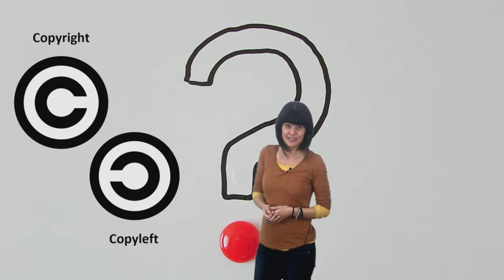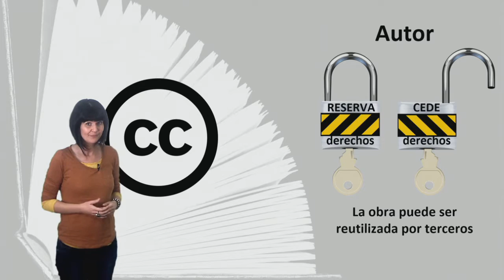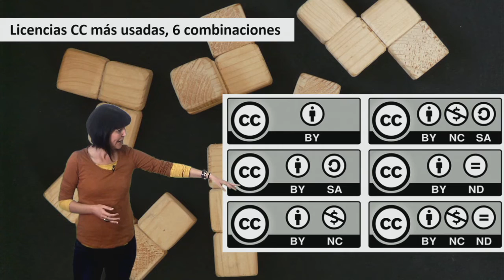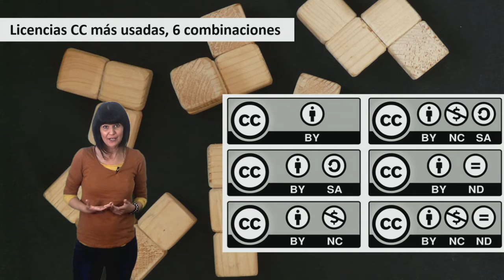Vídeo 1.2. Qué es la narración digital - Ideas clave